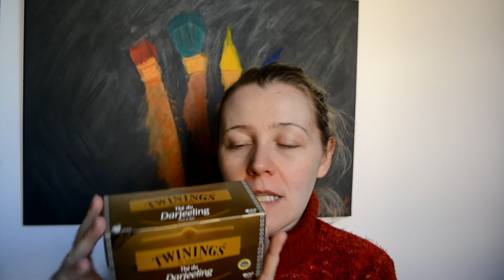TOP / FLOP parmi mes PRODUITS TERMINES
🤔 DEROULE CETTE BARRE D INFO  SI TU OSES 🤔

Pour la teamchoupi
SNAPCHAT →Maybe Me _ Ytb

💰 CODES PROMOS 💰

👉 Voici les offres à venir sur L’Oréal Paris en passant par ce lien

Boutique Noël du 17/11 au 31/12
Un bracelet offert dès 35€ d’achats sur la boutique Noël

👉 Pour 3 masques achetés, nous offrons une crème hydratante d’une valeur de 5.90€

Offre non cumulable, valable du 1er au 24 décembre 2017 sur loreal-paris.fr uniquement, pour l’achat de 3 gommages Sucres de Soin au choix, 1 crème hydratante Hydra Expertise au choix offerte, en entrant le code GOMMAGE dans votre panier.

👉 3 € de validé sur votre compte Igraal grace à ce lien

👉 -25% sur toute la boutique avec le code subleem

👉-20% sur tout le eshop de L'Oréal avec le code subleem

👉 Un contour des yeux offert avec un soin acheté, les frais de port offerts et 2 échantillons avec le code subleem chez Rexaline

👉 -20% sur tout le eshop Hava et ses secrets avec le code subleem

🎞️ INFOS DE MONTAGE VIDEO 🎞️

- Montage vidéo avec FILMORA

🎞️ INFOS DIVERSES 🎞️

- Les propos que je tiens dans les videos n'engagent que moi. Je vous partage mes gouts, mes impressions et mon opinion.

- Les vidéos partenariats sont réalisées certes dans le cadre d'un contrat ; mais mon avis reste objectif et si le produit qui m'a été envoyé ne me satisfait pas je vous le dit.